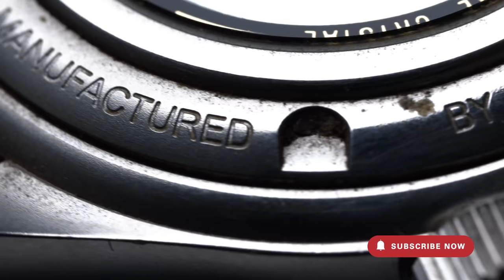Oris: This watch is ready for take-off again (2022)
Our collaboration with Rega, the iconic Swiss air rescue service, goes back a long way. Years ago, we used to make mechanical watches for them with ‘Manufactured by Oris’ on the case back. Today, they’re very rare.

Michael bought his directly from Rega, but when it came to refurbishing it, he brought it back to us. If we made a watch, we’ll always try and restore it – a mechanical watch is designed to last a lifetime.

The watch needed a lot of work. As well as a full case and rubber strap refurbishment, we replaced the crown and gaskets.

And now it’s ready for take-off again.